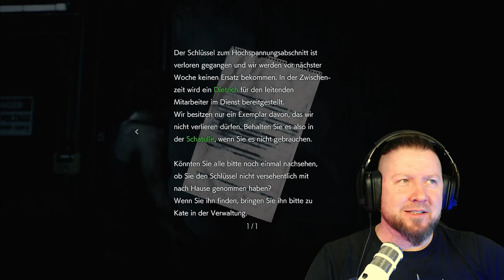RESIDENT EVIL 3 Remake [007] DIE KOLONIE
Wir haben das Umspannwerk erreicht. Unser Ziel, die U-Bahn wieder mit Strom zu versorgen, ist nun zum greifen nah. Wir müssen nur noch die 4 Hauptsicherungen wieder einschalten und das System  neu hochfahren.
Dafür müssen wir aber durch das Gebiet der KOLONIE.

▪ TITEL: RESIDENT EVIL 3 Remake
▪ PLATTFORM: PC
▪ GENRE: Survival-Horror
▪ RELEASE: 2020
▪ PUBLISHER: CAPCOM
▪ USK18 / PEGI18